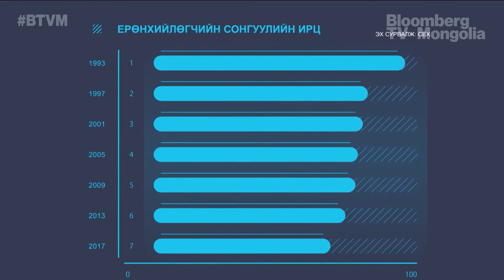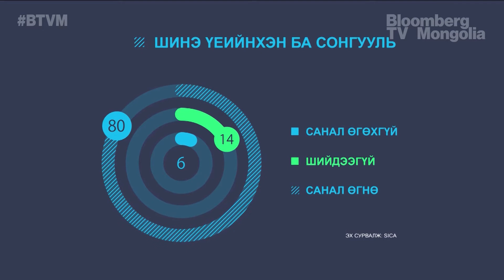Сонгуулийн санал хураалтад залуусын оролцоо